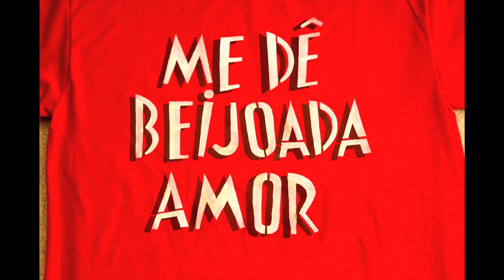Me dê beijoada amor